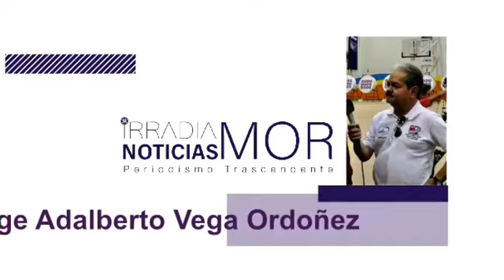Jorge Adalberto Vega | EL CONTEXTO EN JUEGO [30-ABR-2021] IRRADIA NOTICIAS MORELOS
El terreno de las jugarretas.